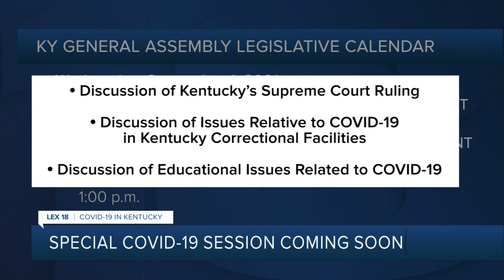Special COVID-19 session coming soon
Gov. Andy Beshear says a COVID special session is coming, but there is no date yet.